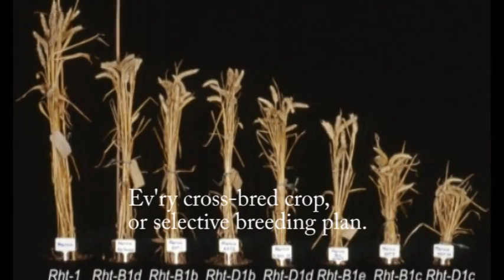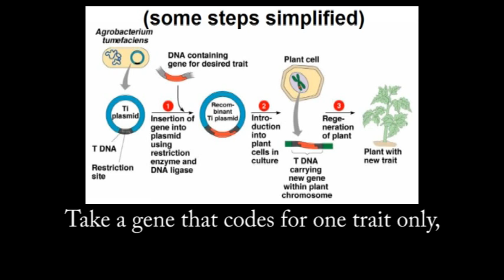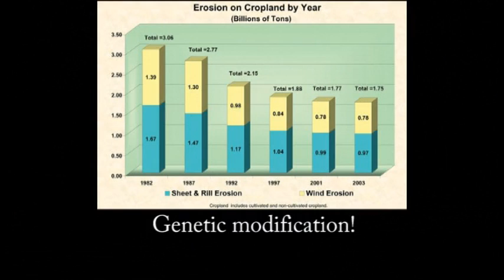Genetically Modified Food (a song in praise)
There are many songs damning GMOs.  This song from 2015 is in praise of them.

(Lyrics:)
"Three meals a day is an awful lot of food.
You'll starve unless you can eat four times your weight in food each year.
Now multiply that by seven billion, and you begin to see
Just how big a challenge feeding the world can be.

Not ev'ry land and clime is good for growing,
There's drought and cold and disease and heat and bugs and weeds and bad soil.
We've overcome each hardship by any means that we could.
But one tool stands alone above them all:

Genetiiiiiiiiiiiic modification!
We've been doin' it since before his'try began.
Genetiiiiiiiiiiiic modification!
Ev'ry cross-bred crop or selective breeding plan.

We're slowly workin' toward a world where famine's in the past,
Imagining abundance for the throng;
And now we have the means
To engineer these dreams
Into the light of day where they belong.

Each time you breed new seed, there can be errors.
New traits appear, some good, some bad; you keep the seeds you like best.
It's a long slow random process with side effects galore,
But a better way has given us something more.

Take a gene that codes for one trait only,
Insert it into the stem cells of a plant you want to improve.
They'll grow and give you seeds to plant, with the trait you want and no more;
Precision to give hope where there was none...

Genetiiiiiiiiiiiic modification!
We can give crops any gene under the sun;
Genetiiiiiiiiiiiic modification!
Less waste, less harm, more food for ev'ryone!

Cure vitamin deficiency, or fight the coming drought;
Each incremental win helps us along.
'Cause engineering genes
Has given us a means
Of uplifting the world where we belong.

Let's not forego the means
Let's keep them in the light ... where they belong."